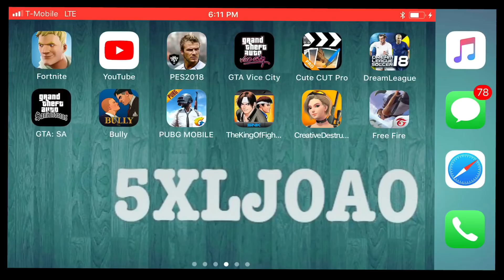internacional cup final Brazil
Jugando una súper final mi gente un va brazil